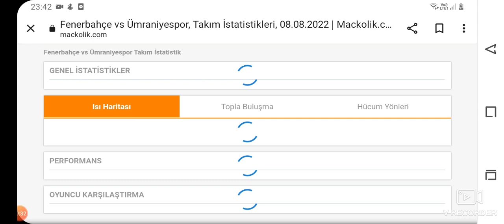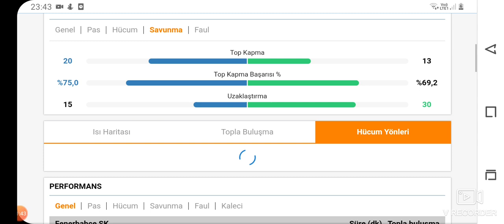fenerbahçe - ümraniyespor 3-3 maçın özeti-fenerbahçe ümraniyespor maç özeti